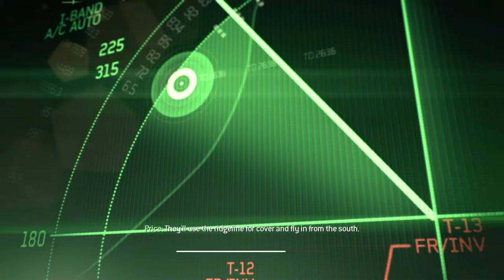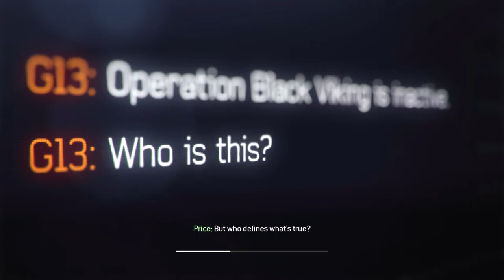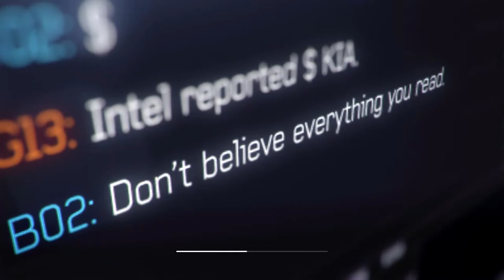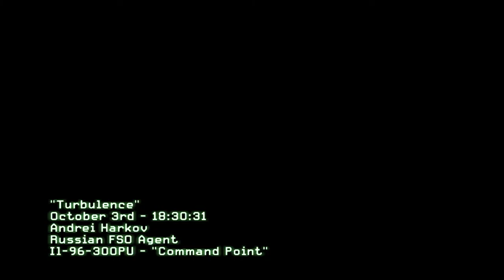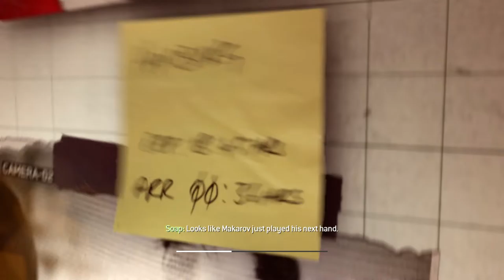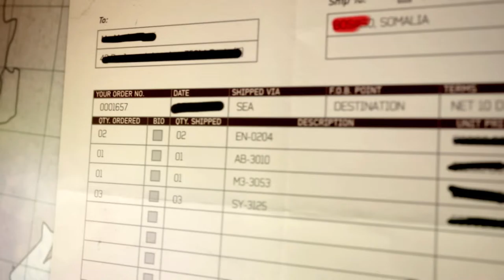Call of Duty® Modern Warfare® 3 - Persona Non Grata - Low Spec Gaming - Tunelyric Game On.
Watch me play the PERSONA NON GRATA mission for Call of Duty: Modern Warfare 3. This is the non-remastered edition of the game. No cheat codes and no trainer involved.

If you liked the video, please click the LIKE button.

BUY GAMING LAPTOPS

ASUS TUF Dash F15 (2021) INTEL i5 11300h RTX 3060
ASUS TUF Dash F15 (2021) INTEL i7 11370h RTX 3060
ASUS TUF Dash F15 (2021) INTEL i5 11300h RTX 3050ti
Lenovo Legion 7 INTEL i9 10980hk RTX 2080 Super Max-Q 8GB
Acer Predator Helios 300 INTEL i7 10870h RTX 3060
Acer Predator Helios 300 INTEL i7 10870h RTX 2060
Acer Predator Helios 300 INTEL i7 10870h RTX 2070

Low Spec PC Gaming
Specs:
Processor: Ryzen 3
GPU: Radeon Vega 3 Integrated - 2GB Memory
RAM: 8 GB
Storage: 256 SSD + 1 TB HDD
HP ALL IN ONE